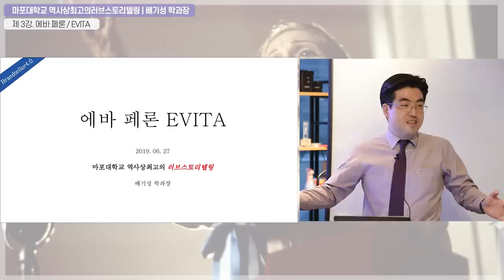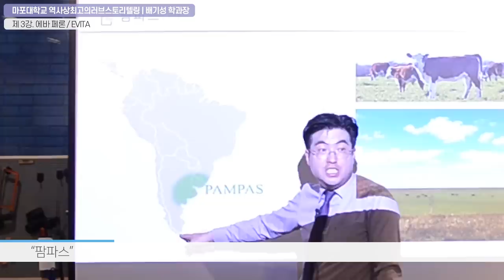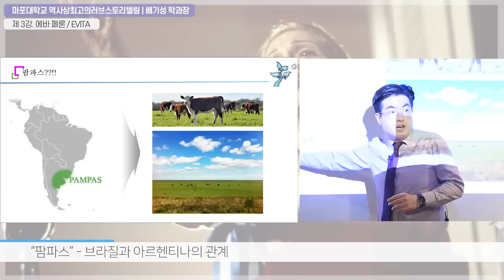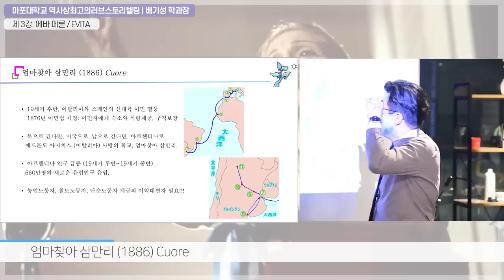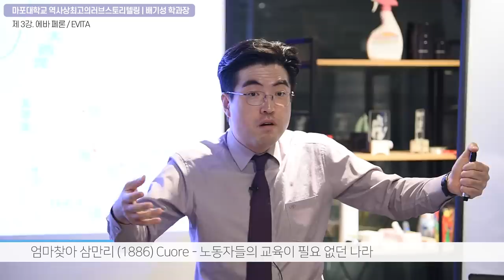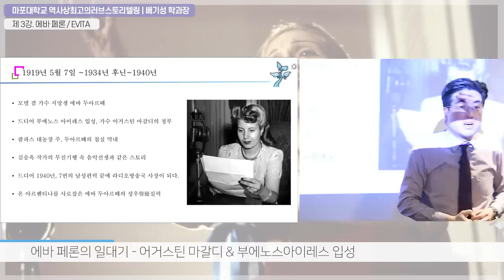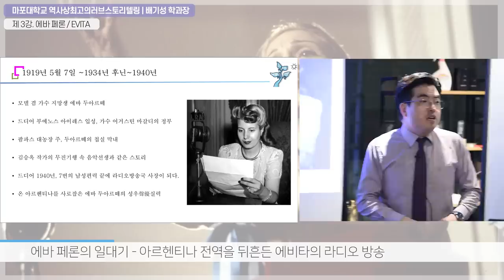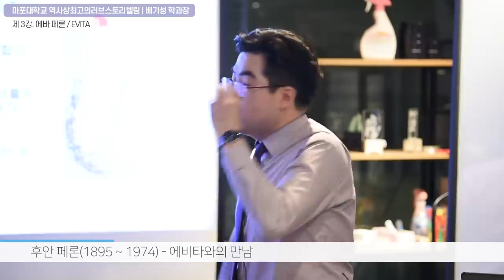에비타EVITA 에바페론 1부 : 아르헨티나여 나를 위해 울지 말아요~Latin America`s Herstory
1919년은 아르헨티나 사람들에게 있어서 에비타 탄생 백주년이다. 세계 여성의 역사를 이야기 할때 절대로 빠질 수 없는 그 이름, 그러나, 그 누구도 제대로 알려주지 않는 여성 에바페론, 그녀는 1919년 5월 로스톨도스의 완전시골촌아가씨로 태어나, 아버지로부터 제대로 인정받지도 못한 서녀였다.

혁신적인 강의내용을 마음껏 펼칠 수 있는 자유로운 대안교육의 전당, 마포대학교에서 열었던 사상 최초 라틴아메리카의 에비타 강의, 그 시금석을 놓습니다. 시골촌뜨기서녀출신이 영부인으로 세상을 마감하기까지의 드라마틱한 33년!!! 그 역사적 분석!!! 배기성강사의 세계속으로 고고씽!